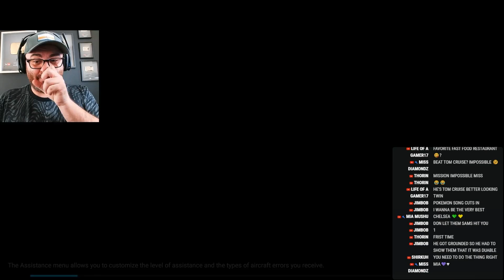Risky Skies Low-Flying Challenge in Top Gun Maverick MS Flight Sim Highlights with Hike!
Strap in for a thrilling ride as Hike dives dangerously low in MS Flight Sim's Top Gun Maverick edition! Witness pulse-pounding close calls, masterful piloting, and the best moments from our intense low-flying challenge. This edited ride is packed with adrenaline, stunning vistas, and Top Gun Maverick's unmatched aerial realism. Enjoyed the flight?